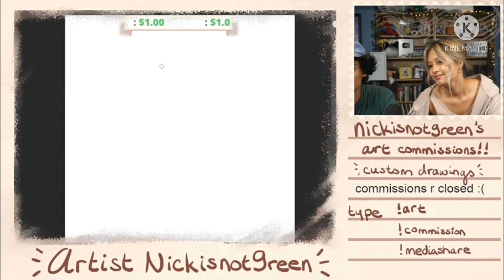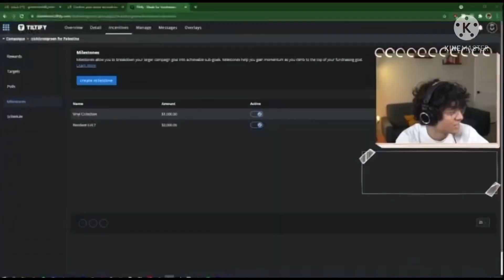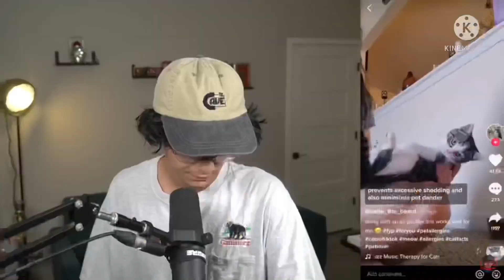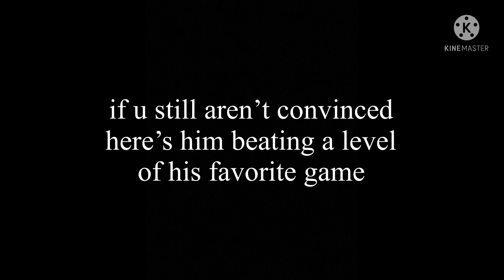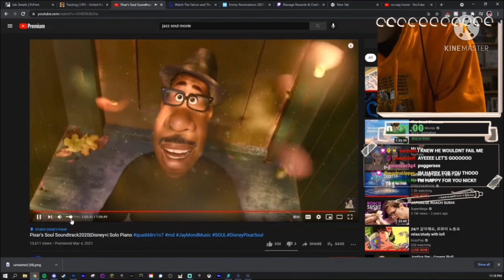nickisnotgreen being the best for 11 minutes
he is my favorite

0:00 ah the good ol baddie smp days
0:35 random stream clips
1:10 battery throw!
1:34 more random clips
2:10 let’s go check it out
3:25 the detroit become human clips begin
4:14 nick is a music boy
4:42 this is for me :(
4:52 “android man” by nicholasisnotgreen
5:06 dance
5:38 the classic song “animal crackers”
6:07 cat time
6:18 testosterone
6:40 nick being upset and/or confused by what he’s watching
8:13 nickisnotintimidating
8:29 😘
8:53 he did it!

i didn’t make the music for this one but i did do some editing go me